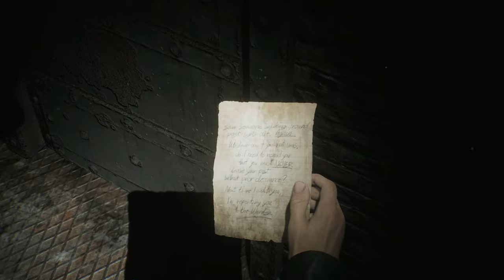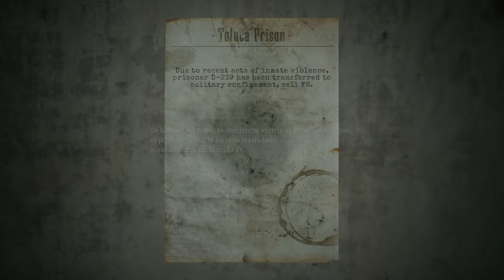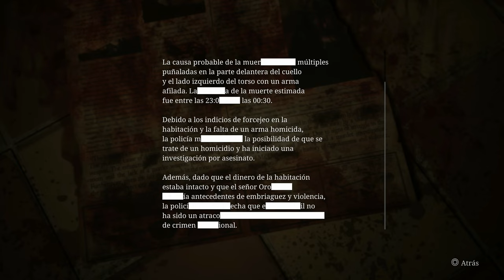Silent Hill 2 Remake “Modo Rendimiento” (Gameplay Español, Ps5) Capitulo 14 Un padre tenebroso